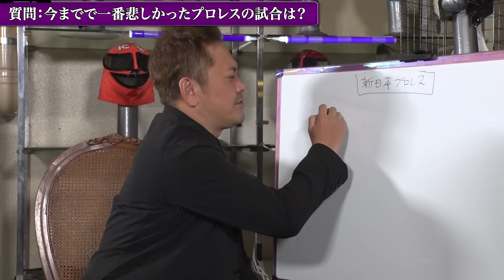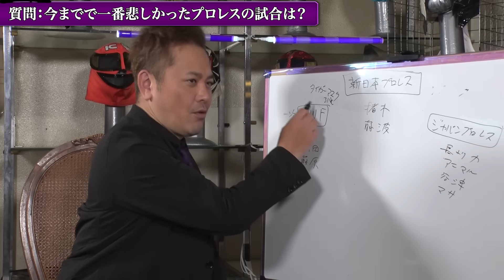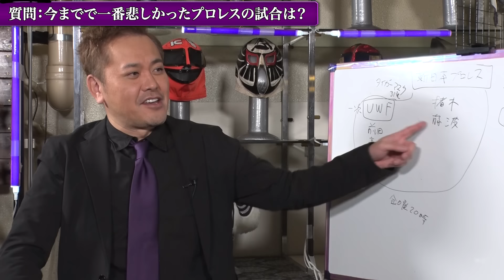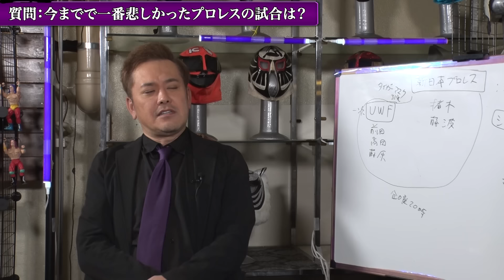#13【TPG事件】有田が『たけしプロレス軍団』を語る！【ビートたけし】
くりぃむしちゅー有田哲平が、ついに【公式】YouTubeチャンネルを開設！！
第13回は、衝撃の『TPG事件』を語る！1980年代後半、新日本プロレスに前田日明率いる第一次UWF勢が戻り、さらにジャパン・プロレスの分裂により長州力率いる長州軍団がUターン参戦。新日本vs第一次UWFvs長州軍という軍団抗争から世代闘争へとリング上が展開していく中、当時人気絶頂だったビートたけしが、ラジオ番組『ビートたけしのオールナイトニッポン』で「たけしがスカウトしたレスラーを猪木に挑戦させる」と【たけしプロレス軍団】の結成をぶち上げた…！一体、そのウラにはどんな事情があったのか！？テレビ局とプロレスの関係から『TPG事件』を紐解いていく！

■【プロレスに関する質問＆相談】大募集！！
有田さんに『聞きたいこと』『相談したいこと』『語ってほしいこと』『やってほしいこと』などなど、ぜひお気軽にこちらのフォームからお送りください！

チャンネル登録後、「登録済み」の横にある「ベルマーク」のアイコンをタップして「すべて」を選択して頂き、ぜひ新着動画のお知らせなどの通知が受け取れるようにしてください♪

■この動画で有田さんがお話した大会・触れた大会
・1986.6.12 新日本プロレス
　大阪城ホール大会（藤波辰巳vs前田日明｜プロレス大賞年間最高試合賞）
・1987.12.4 新日本プロレス
　両国国技館大会（ガダルカナル・タカとダンカンによるTPGの挑戦表明）
・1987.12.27 新日本プロレス 両国国技館大会
「イヤーエンド・イン・国技館」（TPG事件）

■チャンネル公式SNSアカウント

有田さんが記憶をもとにその場で語っているため、多少、言い間違えたり記憶違いをされていたりすることもあるかもしれませんが、そのあたりも含めて、ぜひ有田さんの熱いプロレストークをお楽しみ頂けたらと思います！（スタッフより）

※この動画は、感染防止対策を行った上で収録しております。

OP作詞作曲：MC JAPAN&GREEN BREW STUDIO
OPCG：斎藤良浩